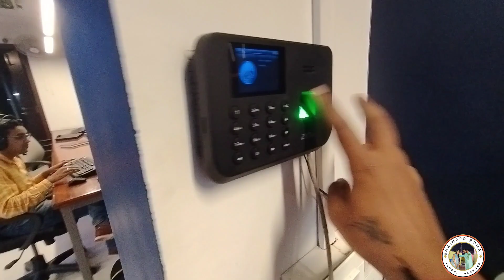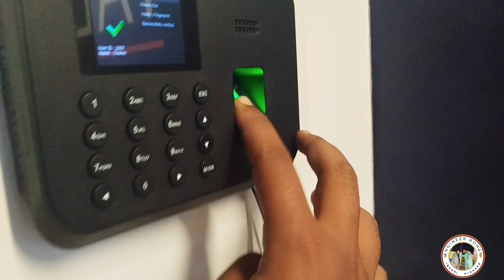Indore City में पानी की तबाही | Night Shift Employee Life Vlog Day 76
**Description:**
आज के व्लॉग में हम Indore City में हुई पानी की तबाही की कहानी शेयर कर रहे हैं। भारी बारिश ने शहर को पूरी तरह से प्रभावित कर दिया और हम जैसे नाइट शिफ्ट कर्मचारियों के लिए यह चुनौतीपूर्ण रहा। जानिए कैसे हमने इस मुश्किल हालात का सामना किया और शहर की सड़कों पर पानी के बीच से गुजरने का अनुभव कैसा रहा।